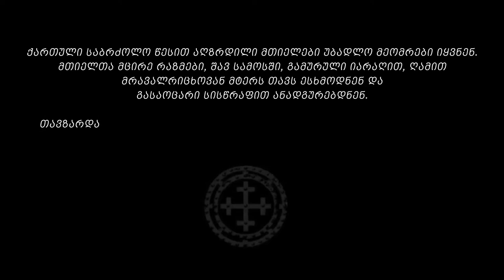შავფაროსნები (სრული ვიდეორგოლი)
"შავფაროსნებს" სპარსულ წყაროებში "ყარა ყალღანებად" მოიხსენიებენ. "შავფაროსნები" უსახელო გმირები იყვნენ, რომლებიც სხვადასხვა შემოსევებისა და ომების დროს, უდიდეს საქვეყნო საქმეს აკეთებდნენ, მტერს ხვდებოდნენ და ვაჟკაცურად ერკინებოდნენ.
დღეს "შავფაროსნები" მიზნად ისახავენ ქართული საბრძოლო ხელოვნებისა და მასში გაერთიანებული საბრძოლო სახეობების, საბრძოლო კულტურის, უძველესი საბრძოლო ტრადიციების შესწავლას, აღდგენასა და სისტემატიზაციას. ხელს უწყობენ ამ ტრადიციების ერში გაცოცხლებასა და ამ კულტურის საკმაოდ მიმქრალი ინფორმაციის აქტუალიზაციას.
აქედან გამომდინარე, ლუდი "მთიელი", "შავფაროსნების" პარტნიორია.